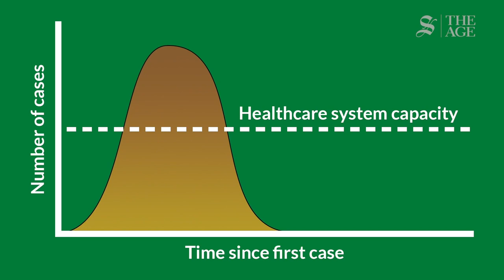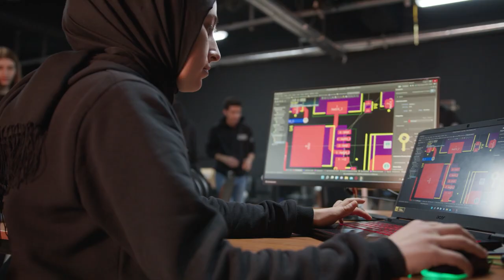University Rover Challenge 2022: Team Announcement Video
The University Rover Challenge is back after a short hiatus!

36 Teams from 10 different countries have advanced to the final round of the competition. This year's competition will be held from June 1st - 4th at the Mars Desert Research Station in Hanksville, Utah.

List of 2022 Teams and Universities:

AGH Space Systems - AGH University of Science and Technology
AIUB Robotic Crew (ARC) - American International University Bangladesh (AIUB)
ASTRA - University of Alabama in Huntsville
BRACU Mongol-Tori - BRAC University
BYU Mars Rover - Brigham Young University
GTU Rover - Gebze Technical University
IMPULS - Politechnika Swietokrzyska
Inferno DTU - Delhi Technological University
İTÜ Rover Team - Istanbul Technical University
Mars Rover Design Team - Missouri University of Science & Technology
Mars Rover Manipal - Manipal Academy of Higher Education
MAVRIC - Iowa State University
METU ROVER - Middle East Technical University
Michigan Mars Rover Team - University of Michigan
MIST MONGOL BAROTA - Military Institute of Science and Technology
Monash Nova Rover - Monash University
Mountaineer Robotics - West Virginia University
Northeastern University Mars Rover Team - Northeastern University
OzU Rover Team - Özyeğin University
PCz Rover Team - Czestochowa University of Technology
Pharaohs Team - Military Technical College
Project Kratos - BITS Pilani KK Birla Goa Campus
Project Scorpio - Wroclaw University of Science and Technology
Quantum Robotics - Instituto Tecnológico y de Estudios Superiores de Monterrey, campus Estado de México
Queen's Space Engineering Team - Queen's University
R3 - Ryerson University
Robocol - Universidad de los Andes
SC Robotics - Saddleback College
Sooner Rover Team - University of Oklahoma
Team Anveshak - Indian Institute of Technology Madras
Team Interplanetar - Bangladesh University of Engineering and Technology (BUET)
UIU Mars Rover - United International University
Wisconsin Robotics - University Of Wisconsin Madison
Yıldız Rover - Yıldız Technical University
Yonder Dynamics - University of California, San Diego
Zeus - University of Sherbrooke

Congratulations to all teams involved! See you in Utah!